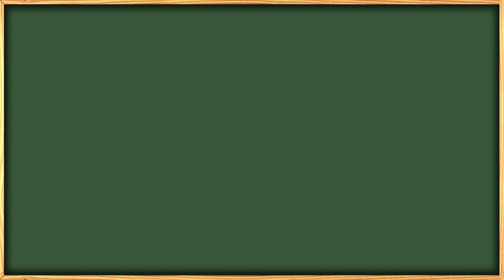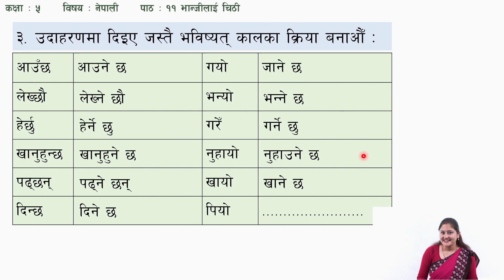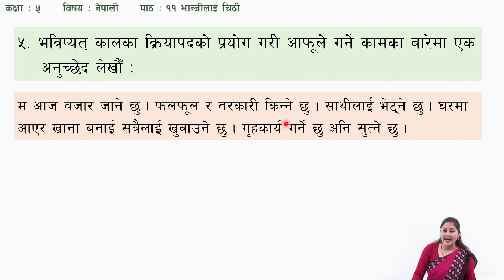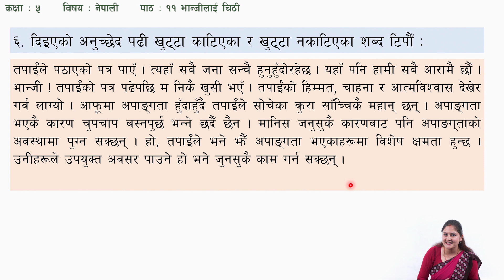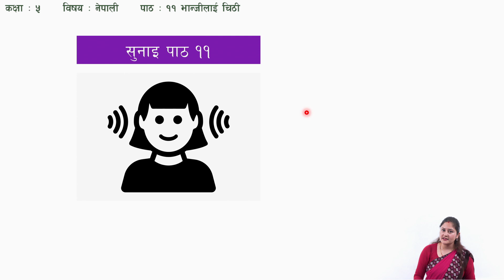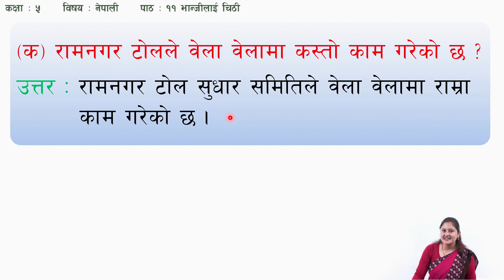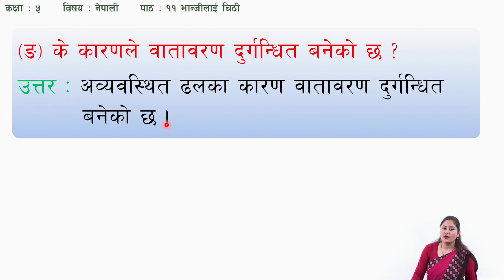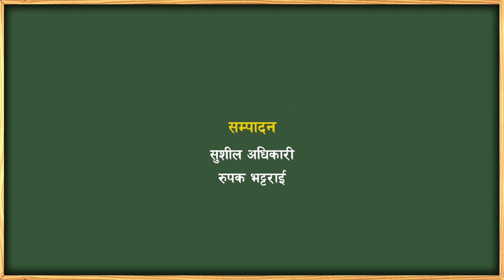६१ कक्षा ५ नेपाली पाठ ११ भान्जीलाई चिठी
कक्षा: ५
विषय: नेपाली
पाठ: ११ भान्जीलाइ चिठी

सानोठिमी, भक्तपुर
© Center For Education and Human Resource Development
Sanothimi, Bhaktapur